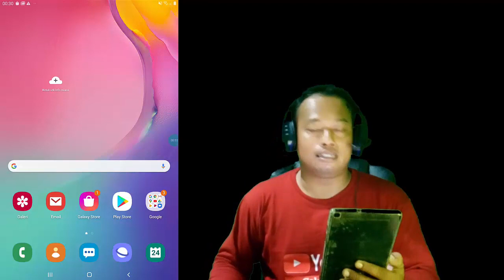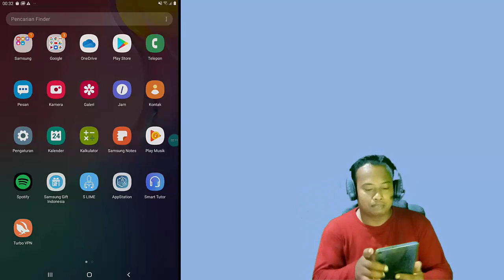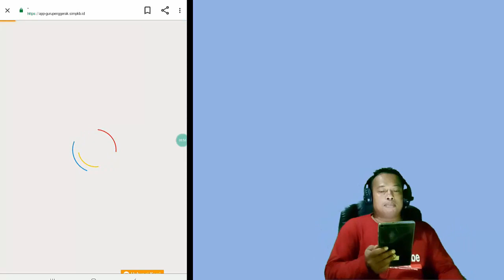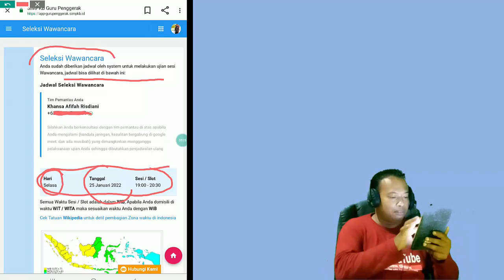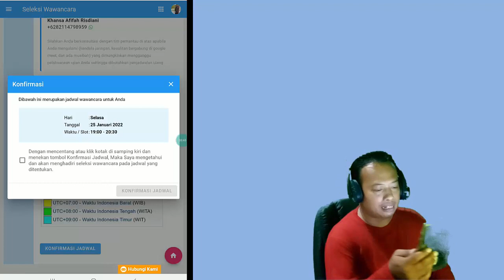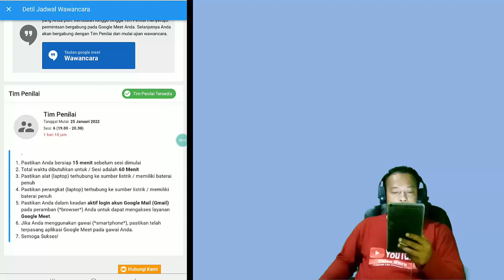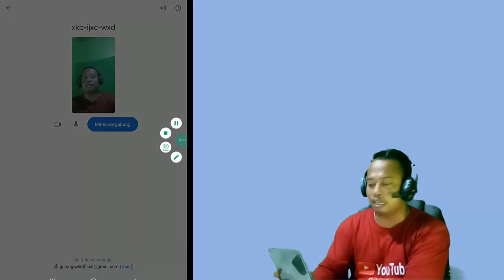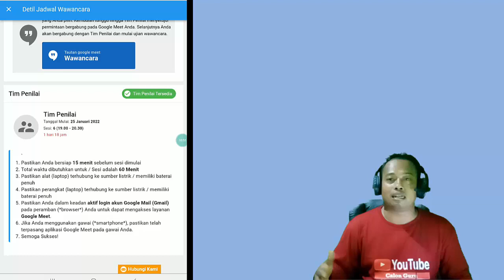PENTING! Cara Melihat Jadwal Wawancara & Langkah Setelah Konfirmasi Jadwal Wawancara Guru Penggerak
Calon guru penggerak dapat melihat jadwal wawancara guru penggerak setelah menyelesaikan seleksi calon guru penggerak simulasi mengajar guru penggerak 10 menit. Setelah muncul jadwal wawancara guru penggerak pendaftar guru penggerak angkatan 5, guru penggerak angkatan 6, guru penggerak angkatan 7 maupun guru penggerak angkatan 8 harus segera konfirmasi jadwal wawancara guru penggerak. Pada video ini saya sajikan cara melihat jadwal wawancara guru penggerak dan cara konfirmasi jadwal wawancara guru penggerak di sim pkb guru penggerak. Apa saja yang ditanyakan saat wawancara guru penggerak, Apa saja tes guru penggerak, Apa manfaat guru penggerak dan Kompetensi apa yang perlu ditambahkan sebagai guru penggerak dan apa saja 10 pertanyaan untuk guru tes wawancara guru penggerak tahap 2 silakan simak video ini selengkapnya.